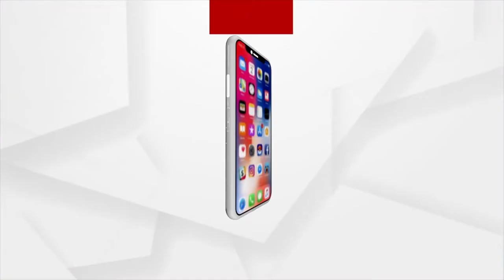Winter session of Odisha Assembly From Tomorrow